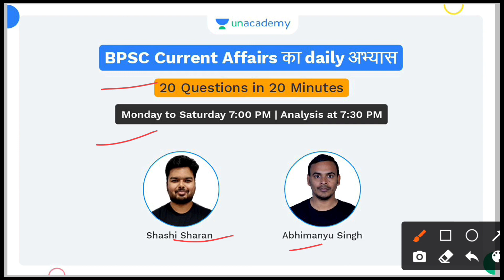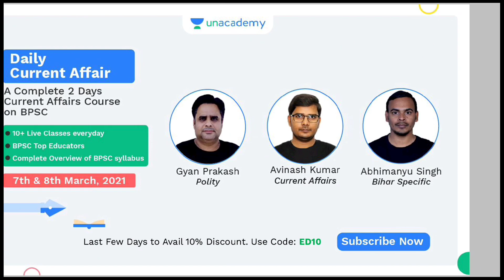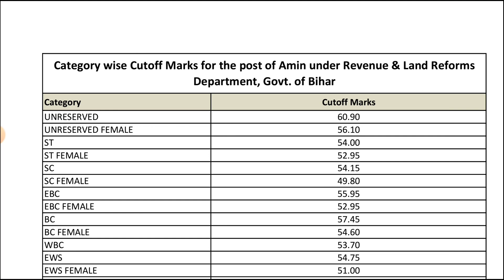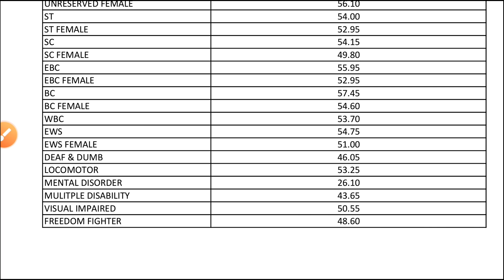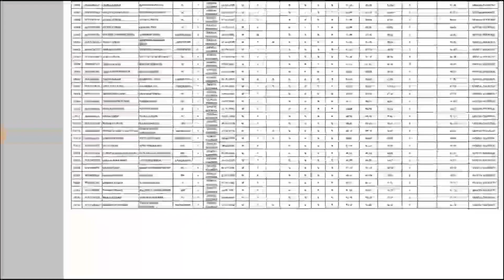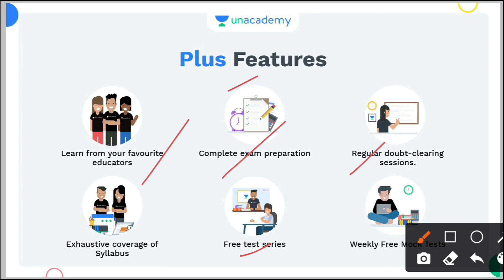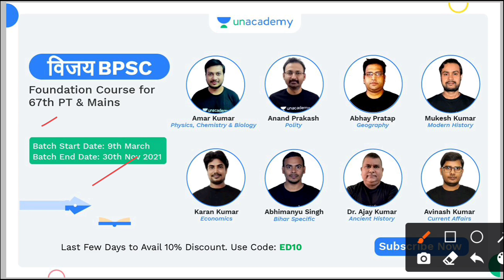बिहार अमीन 1767 पदों की रिजल्ट हुआ जारी, कटऑफ क्या गए? | Bihar Amin Shortlisted List OUT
अब BPSC की तैयारी करना मुश्किल नहीं! क्योंकि Unacademy पर 1000+ Free Live classes और 100+ Free Mock Tests, Quizzes उपलब्ध है BPSC और Bihar SI जैसे सभी परीक्षाओं के लिए|

Use code 'ED10' to unlock 'Free Plan

Upcoming Batch Course Links-

🎯10 Months Foundation Batch for 67th Prelims + Mains (Hindi Medium) starting from 2nd Feb

Ongoing Foundation Batch-